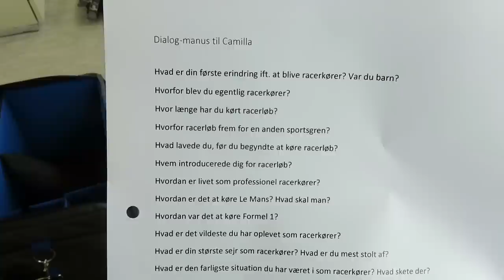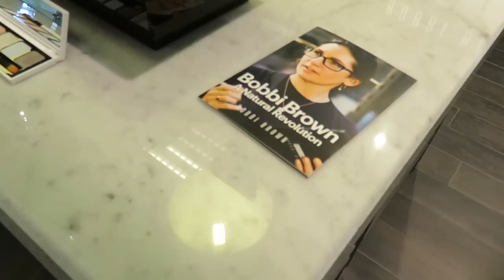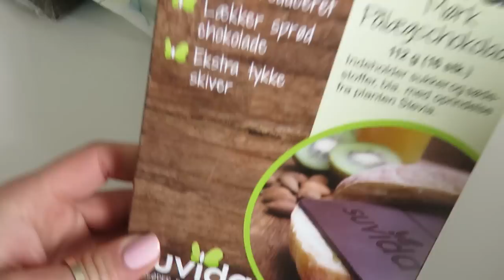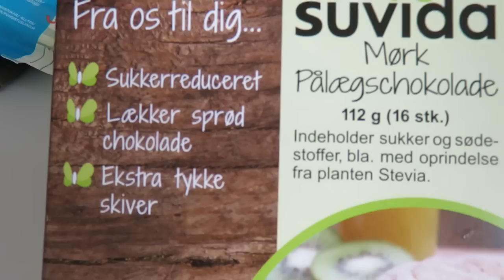VLOG | Safe Traffic Campaign Film, Racing With Jan Magnussen & Grocery Haul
Another, but special day in my life | So happy to share with you that I got asked to participate in a campaign film about safety while driving | I got to meet and drive with the professional racing driver Jan Magnussen! Such an honor, and such an exciting experience!

Please be kind and respect the work that I put into my videos, yet I am very open to receive comments and also constructive criticism! :-)

Thank you very very much for reading this and watching my video!